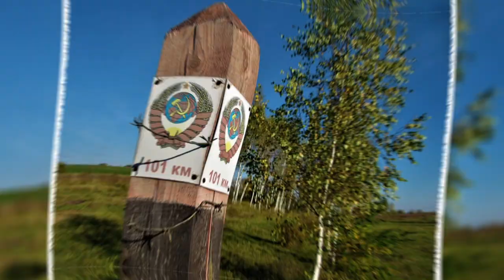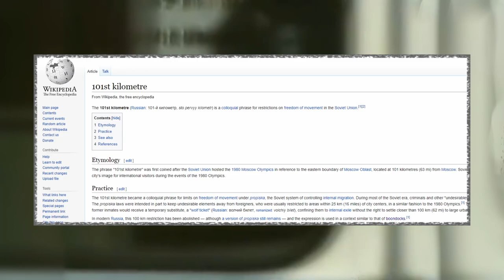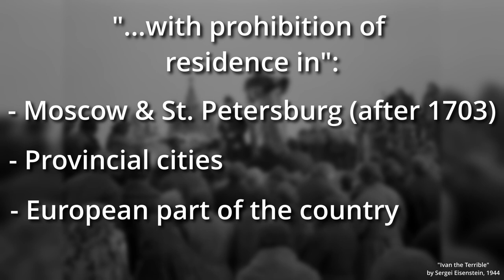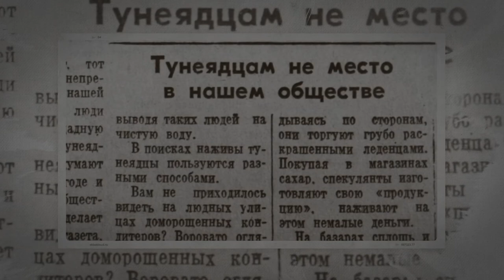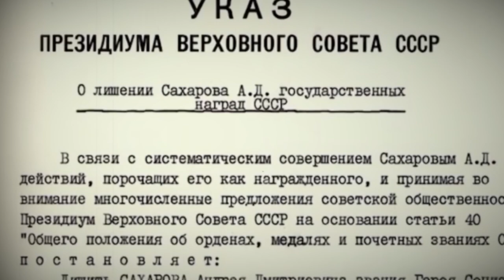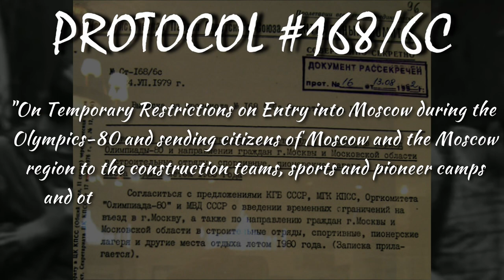101st Kilometer - The Border Between Soviet Heaven and Hell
The expression "Send beyond 101 kilometers" is now firmly established in the Russian language. In Soviet times, individuals considered politically unreliable by the authorities were sent not only to prison, but also to the distant regions for re-education. They were deprived of the joys of big cities, such as a supply of scarce goods, restaurants and cafes, the opportunity to get a good job, etc. These people were forbidden to settle and register closer than 100 kilometers from these cities, and for violation they could be sent to the zone for a couple of years. This was a way to control migration in USSR and to keep dangerous people out of the capitals. In the 1930s, "enemies of the people" were exiled beyond the 101st kilometer. In 1953 this territory was seriously replenished with amnesties. During the 1980 Olympics, this is also where all the untrustworthy people from Moscow were deported. Many of these "settlers" still live in those places to this day. At the 101st kilometer from Moscow are Egoryevsk, Kolomna, Shatura, Orekhovo-Zuevo, Zaraisk, Volokolamsk, Mozhaisk, Ruza, Dubna, Taldom, and Stupino. Let's talk about the origins of this phenomenon, about the kinds of people Soviet government found "unreliable" and about how this affected cities on that 101st kilometer

🪙 BTC - bc1qh8szz62crxu9ylg2jx9dz3t6vzzjdw2rheft2m
🪙 ETH - 0x19F11A86adf1ec4DDebEC0f27982805B1d1aba67